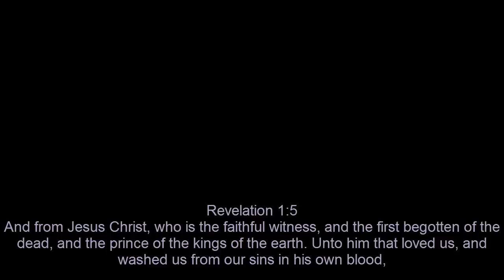Prince Charles Denies the Blood of Christ. WARNING FOR THE BRIDE!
APRIL 21st 2016 Prince Charles pays Shakespearean tribute to the Queen